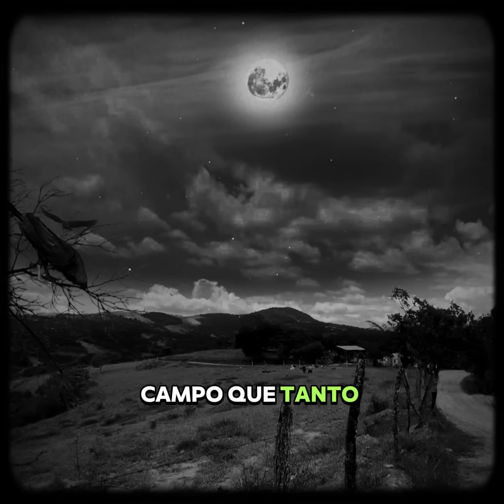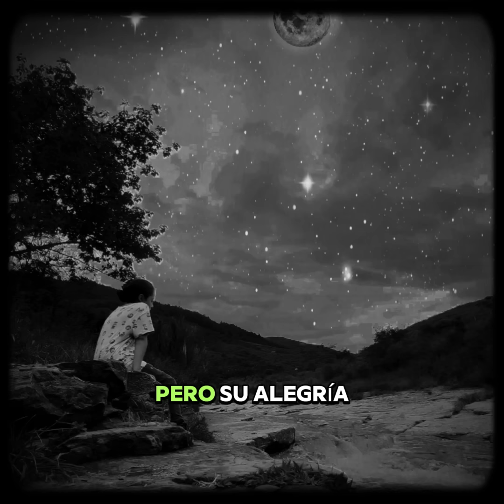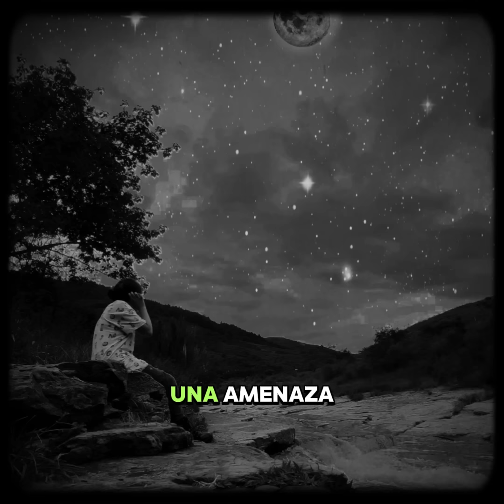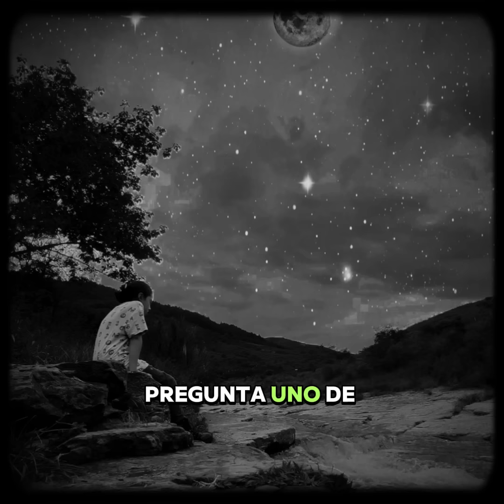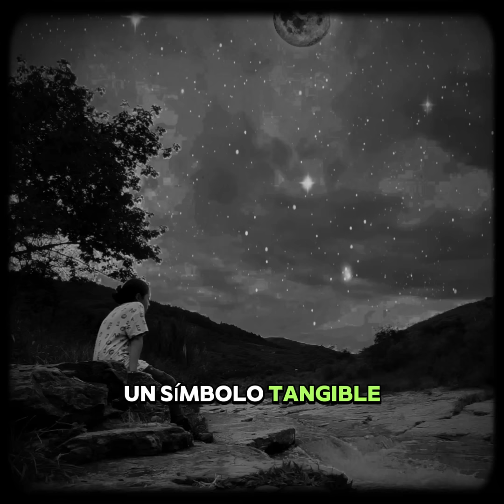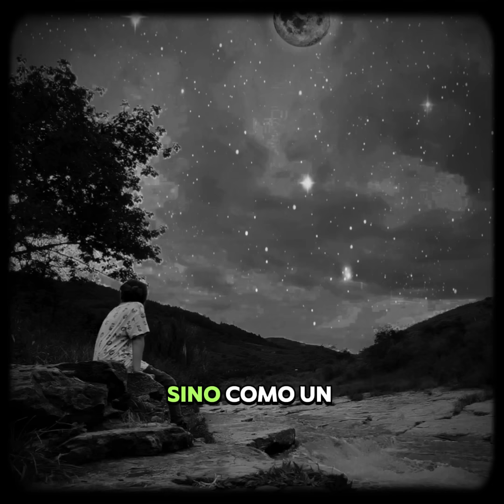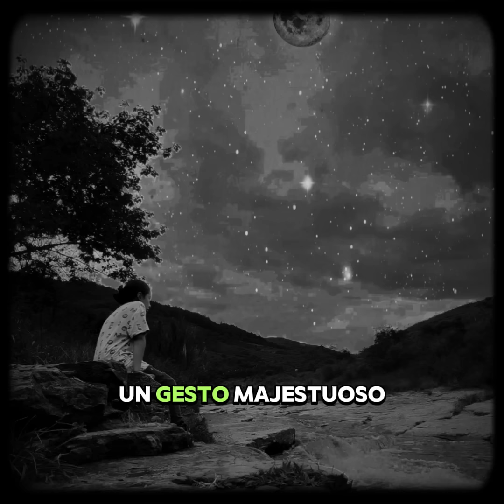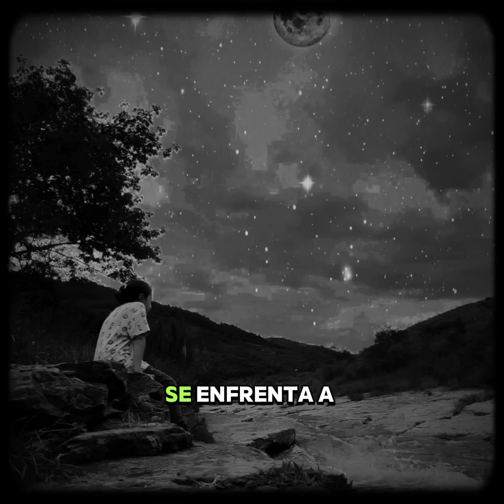El Aguila e Lleva Al Niño En Sus Garras, Pero Su Abuelo Al Seguirlo Queda Aterrado Con Lo Que Ve